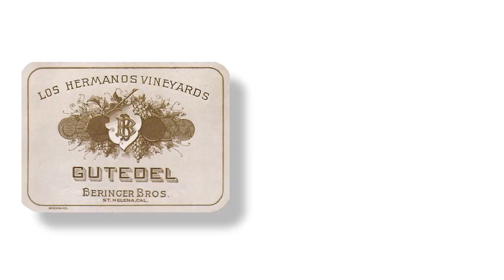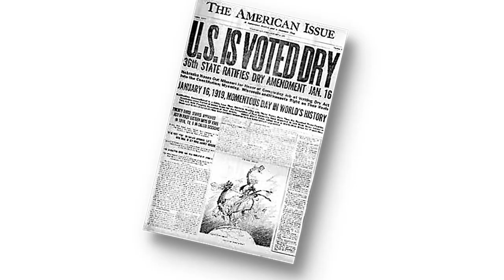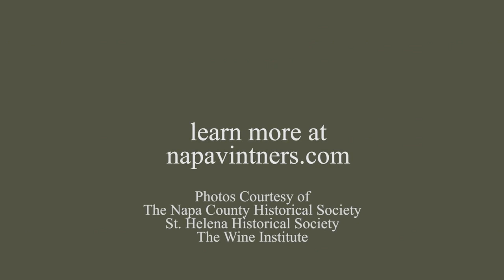Napa Valley Rocks: History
Karen MacNeil, educator and author of "The Wine Bible", along with others discuss the science, history, leadership, and wine making practices that have made the Napa Valley renowned for wine making in California in this video series.